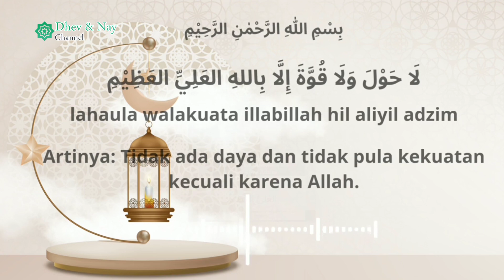Keutamaan Membaca Dzikir Lahaula Walaa Quwwata Illa BIllah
Dhev & Nay Channel